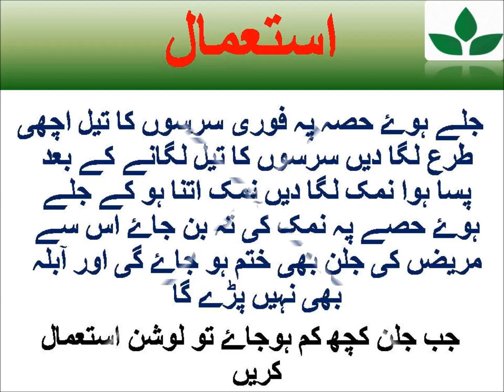Jisam Ke jal jane ka ilaj | Garam pani ya doodh se jalne ka ilaj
Agar Jism Ka Koi Hissa Jal Jaye asaan ilaj
Jale Howe Zakham ka Gharelo ilaj
Treatment of burn skin in urdu
Agar Bhaap se Jism ka koi Hissa Jal jane ka ilaj
Jalan Aur Zakham Ka Ilaj